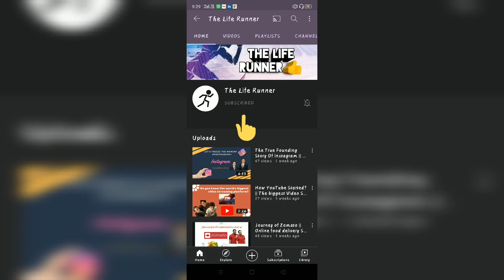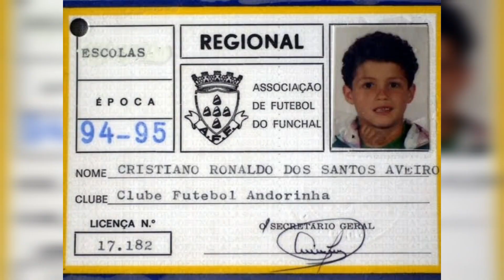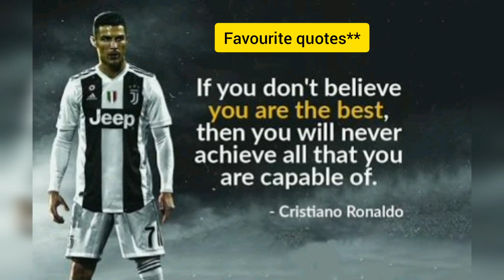The man of hardwork and dedication:) Cristiano Ronaldo - CR7